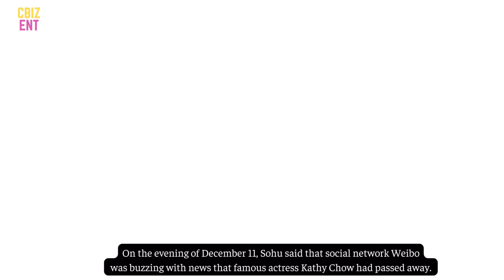NO 1 HOT SEARCH (Ent board):Rumor actress Kathy Chow has p a s s e d a.w.a.y, no one can contact her